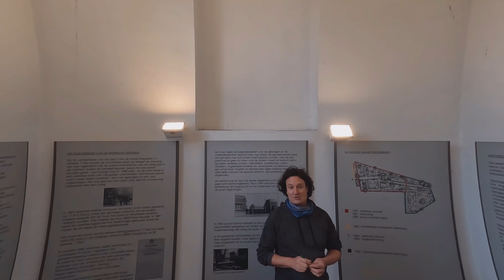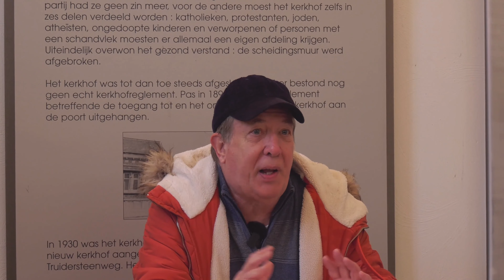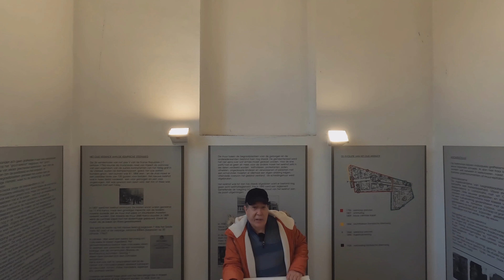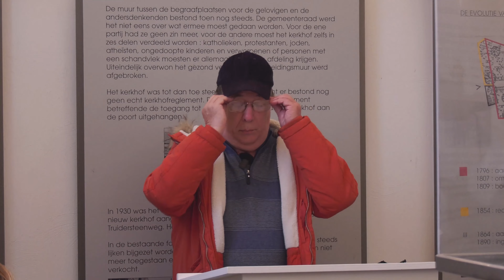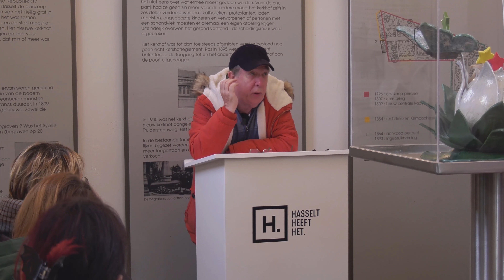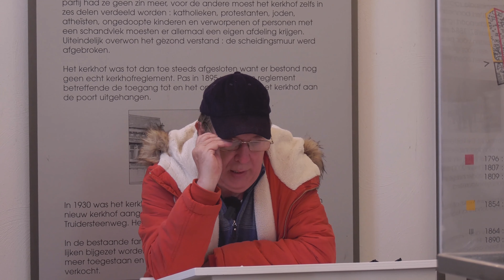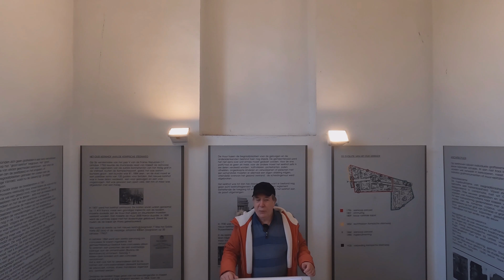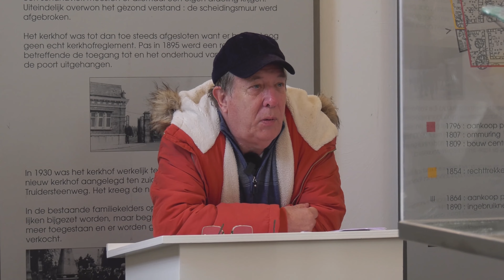Spoken op het oude Hasseltse kerkhof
Spoken op het Hasseltse oude kerkhof. Verteld door Jos Sterk.